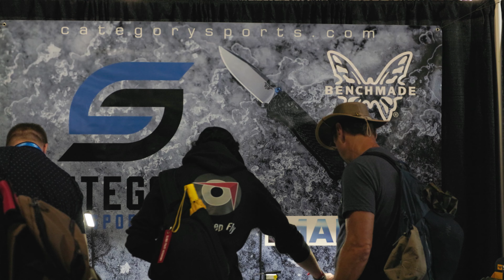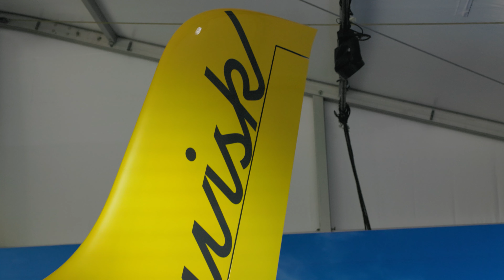EAA AirVenture Oshkosh 2023 - Day 3: Celebration Way & Wisk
Another exciting day at Oshkosh 2023, starting off with some heavy rain and thunder. After drying off the planes, we ventured over to Boeing Plaza and then onto Celebration Way. We also caught the WomenVenture Photo Op at Boeing Plaza where hundreds of women pilots gathered for a photo.

If you’re at Oshkosh this year, come and see us:

- EAA Education and Career Center Booth E1
- Homebuilt Airplanes Area Booth Number 648 Sling Island

Chapters:
0:00 - Intro at the WomenVenture Center
0:44 - Boeing Plaza
1:17 - Marine Pull Up Station
2:02 - Garmin Booth
2:32 - Celebration Way
2:46 - Exhibitors
3:25 -  WomenVenture
3:56 - Wisk Booth
5:17 - Outro